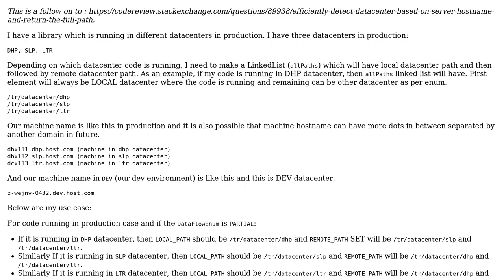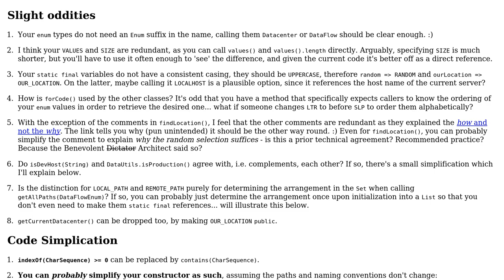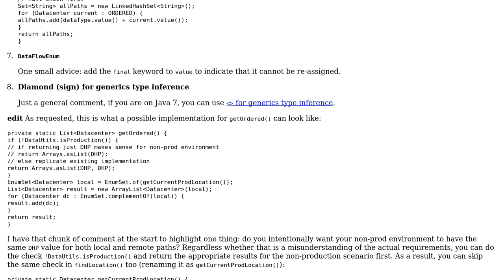Code Review: Populate the list based on which datacenter code is running on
With thanks & praise to God, and with thanks to the many people who have made this project possible! You are responsible for your own actions.